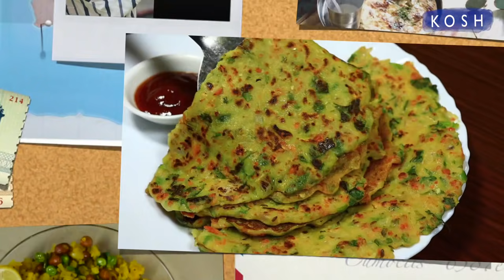Tejasswi Prakash's Diet Plan, Workout Routine: तेजस्वी की फिटनेस का राज़ ये डाइट-वर्कआउट Jeevan Kosh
Popular TV Actress Tejasswi Prakash is blessed with good metabolism and fit body and she works hard to maintain her fitness. Let's find out more about her diet plan and workout routine. Check out what she eats in a day.
पॉपुलर टीवी एक्ट्रेस तेजस्वी प्रकाश फॉलो करती हैं ये डाइट और वर्कआउट रूटीन | जानिए पुरे दिन में क्या खाती हैं तेजस्वी |